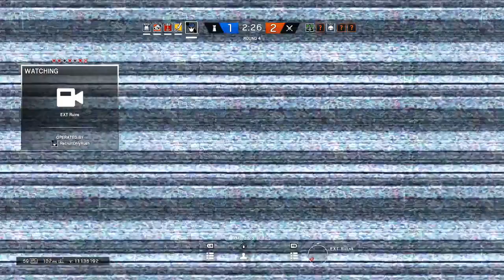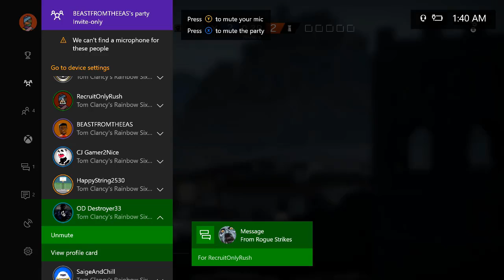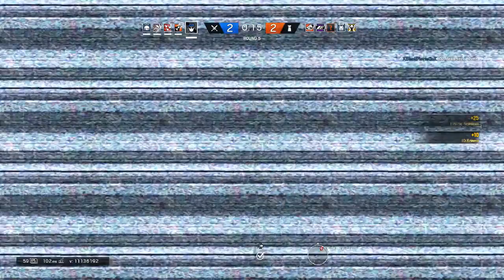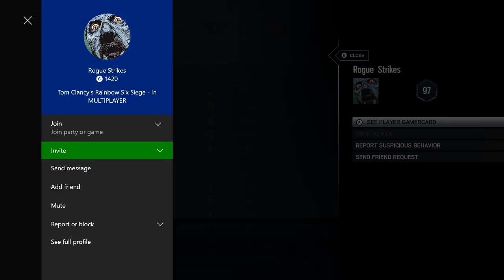R6 Siege Ranked: Recruit Only?